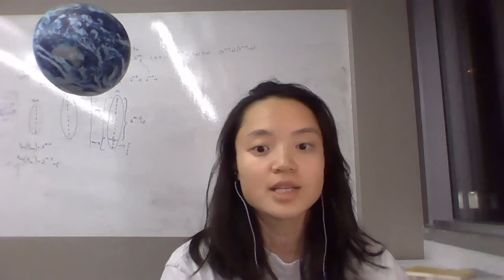EC'22 Flash Video: Improved Price of Anarchy via Predictions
Title: Improved Price of Anarchy via Predictions
Authors: Vasilis Gkatzelis, Kostas Kollias, Alkmini Sgouritsa, Xizhi Tan